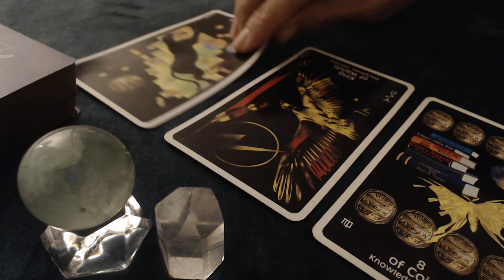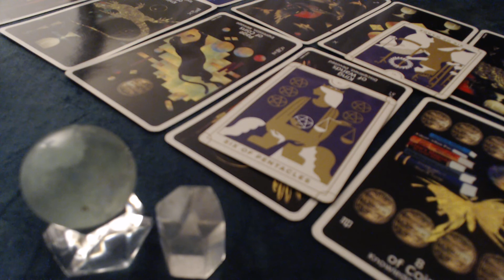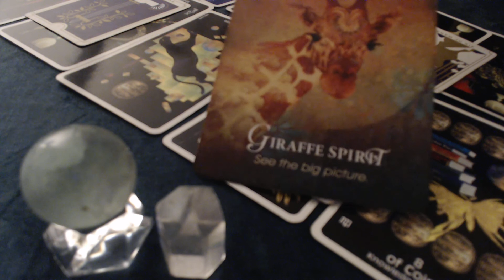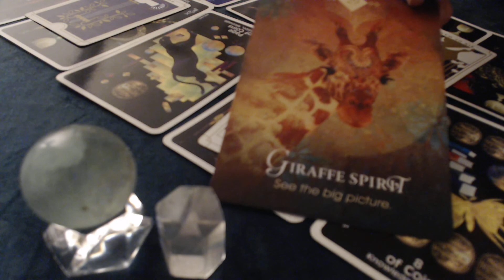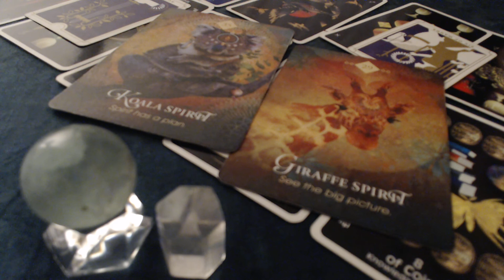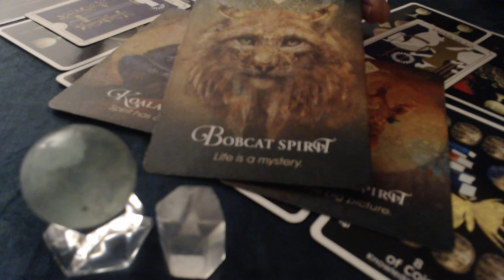Leo & Cancer Twinflame Tarot DF DM @TWINSTAR PSYCHIC Divine Union Lady Luck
Have a lil lighthearted fun with these 54 Cards each with a unique message to be interpreted intuitively in your readings. 2 blanks to write you own messages

COURSES:
*13 Moonstones Cosmic Tarot Oracle© Workbook $155